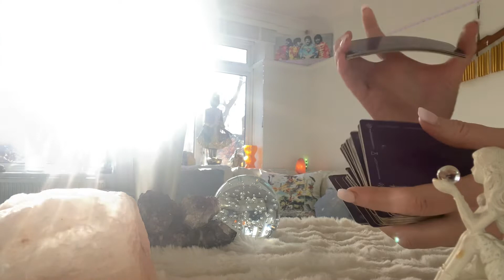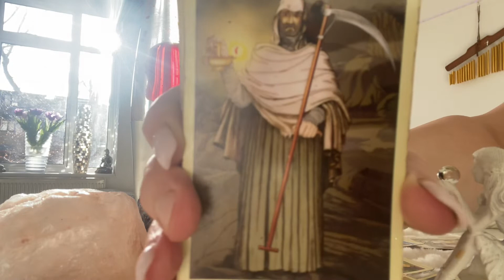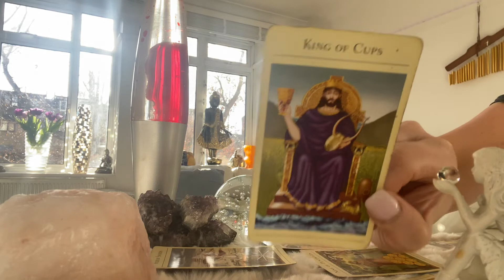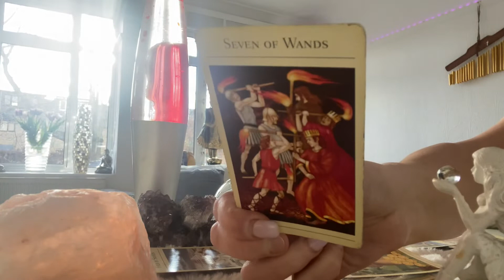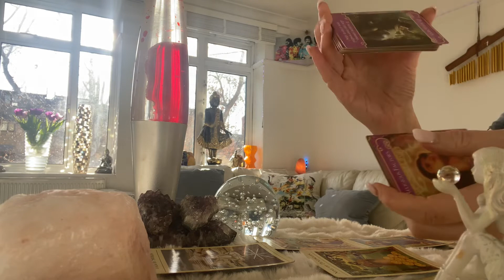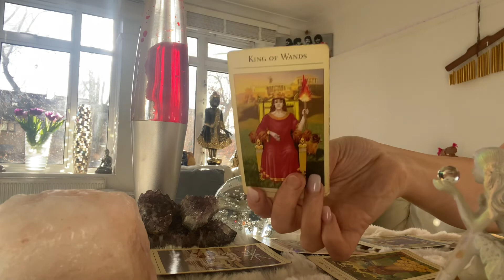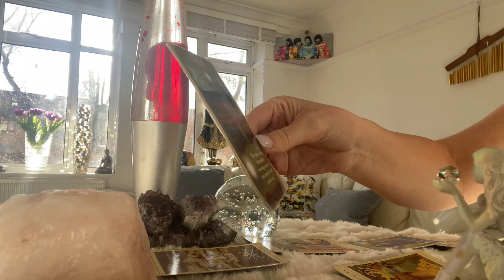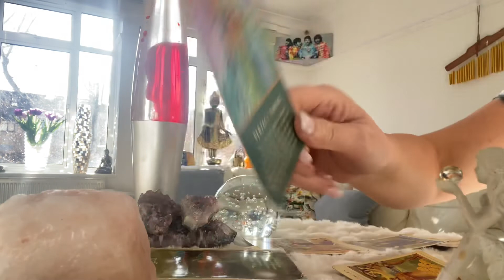Aries Weekly 7-14 Feb !!❤️ Take some time to think about this investment! ❤️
Aries weekly ❤️ Retreat , love you first❤️